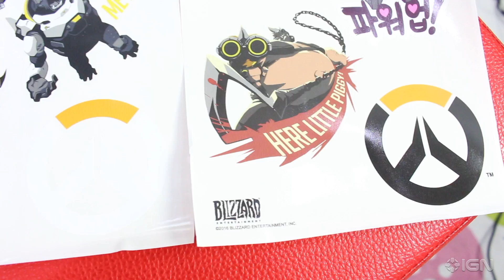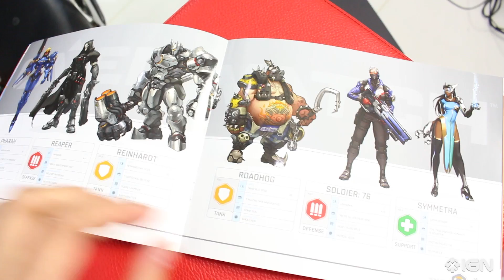علبة Overwatch Recruiter Kit وتمثال Soldier 76 رهيب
وصلتنا علب مميزة للعبة Overwatch من Blizzard وسنستعرضها عليكم في هذا الفيديو. صدرت Overwatch في 24 مايو على PC، PS4، Xbox One. ترقبوا مراجعتنا لها غداً على me.ign.com.

IGN الشرق الأوسط هي محطتك الأولى لكل ما يتعلق بعالم الألعاب من أخبار و مراجعات و فيديوهات وغيرها الكثير. شاركونا المرح!